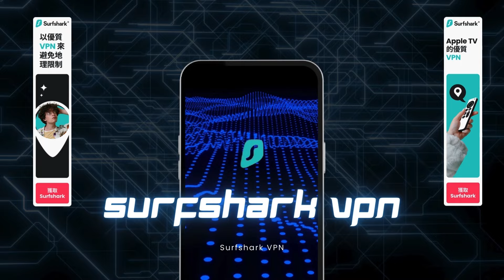升旗易普通話頻道【房屋養老金遭全民反對！】只有70年使用權的房子根本不是資產，還要為房子的質量買保險，中共國又一失敗政策？